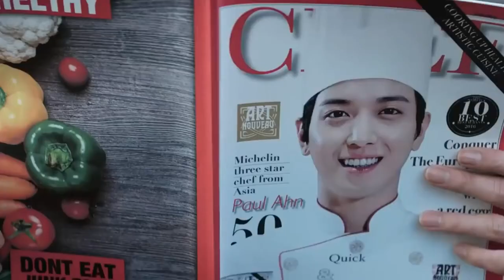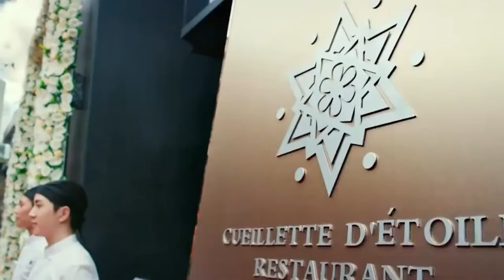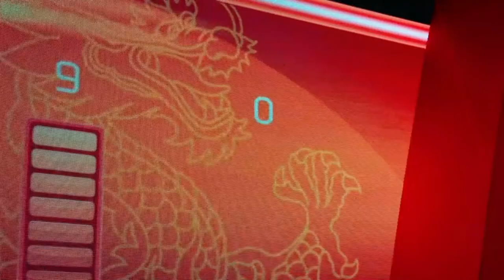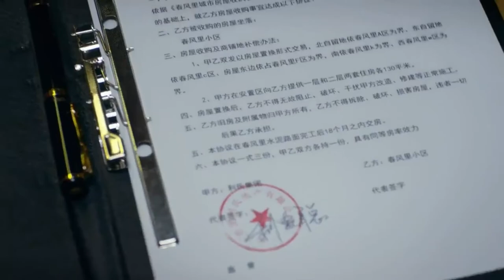Cook Up a Storm | When Son Hates Father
A culinary competition becomes a battleground as a famous Cantonese street-food chef goes up against his Michelin-starred, classically trained rival.

Credits:
Images and footage Source: Emperor Motion Pictures & Wanda Pictures
Director: Wai-Man Yip
Writers: Jingling LiYi LiuManfred Wong
Stars: Nicholas TseYou GeAnthony Chau-Sang Wong
Produced by: Mani Fok, Manfred Wong
Edited by: Shirley Yip, Yu Hongchao
Box office: US$18.1 million (worldwide)